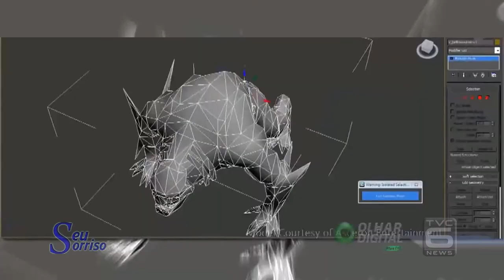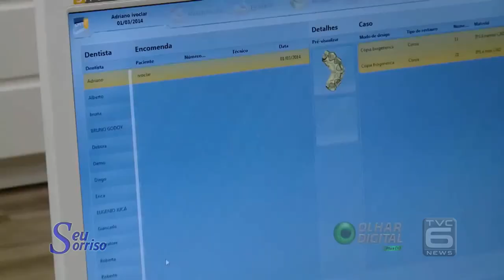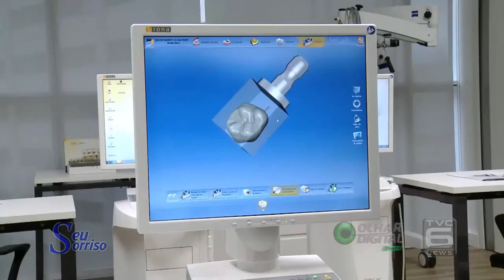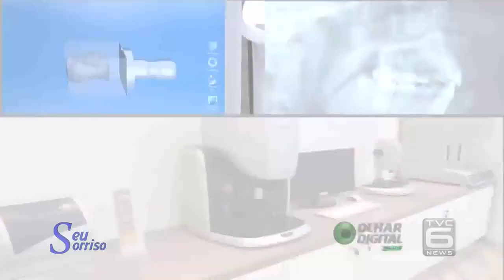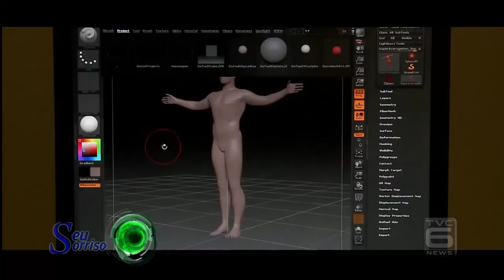TVC Canal 06 - Seu sorriso 20-04-2015